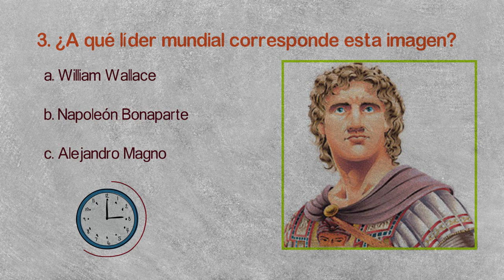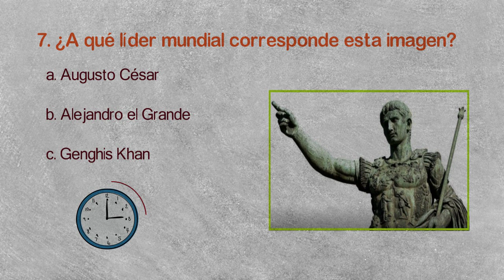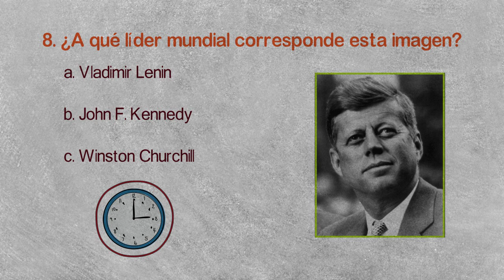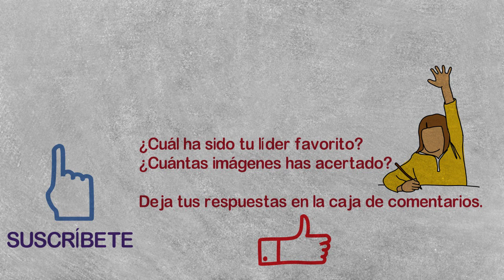¿Puedes identificar los líderes mundiales con solo una imagen? El 90% de la gente NO lo puede hacer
La mayoría de la gente es incapaz de identificar correctamente todos los líderes mundiales con solo una imagen. ¿Podrías tú?

Descubra los grandes personajes de todos los tiempos que hicieron historia. Logra los retos de identificar cada personaje si eres aficionado a la historia mundial.

0:15 Vladimir Lenin, Alejandro el Grande, George Washington.

0:31 Abraham Lincoln, Moisés, Mao Zedong.

0:49 William Wallace, Napoleón Bonaparte, Alejandro Magno.

1:04 Frederick Douglass, Martin Luther King, Jr, Nelson Mandela.

1:20 José de San Martín, Carlomagno, Napoleón Bonaparte.

1:35 William wallace, Nabucodonosor II, Napoleón Bonaparte.

1:51 Augusto César, Alejandro el Grande, Genghis Khan.

2:07 Vladimir Lenin, John F. Kennedy, Winston Churchill.

2:22 Cleopatra, Juana de Arco, Ana Bolena.

2:38 William Wallace, Thomas Alba Edison, Benjamin Franklin.

Diviértete identificando los grandes líderes de la historia.